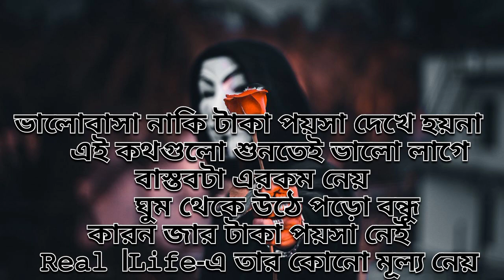Atitude status Bangla 🔥 new bengali attitude status 👿 boy attitude status 🔥 Atitude shayari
attitude caption status bangla for facebook technical bro bd
0 attitude
0 attitude quotes
attitude status bangla 2023 new
facebook status bangla 2020 attitude
facebook status bangla 2021 attitude
2 line status attitude boy
3 attitude
0 attitude quotes
0 attitude
2 line dialogue attitude
2 line dialogue
3 idiots dialogue status